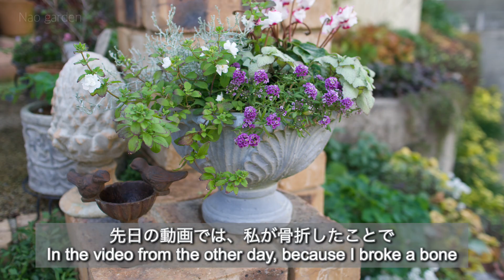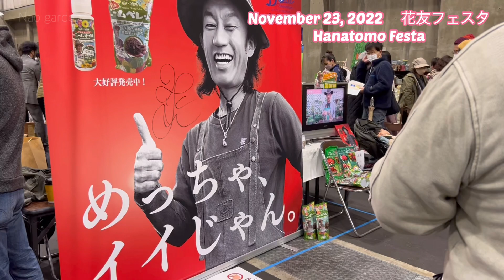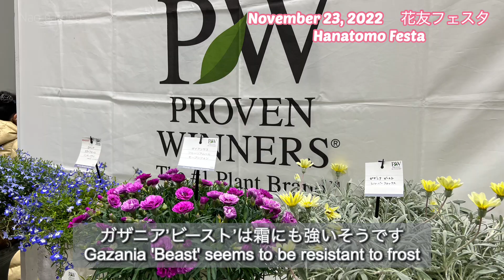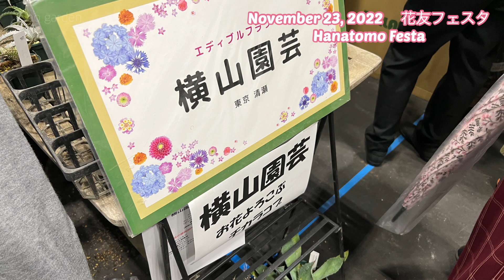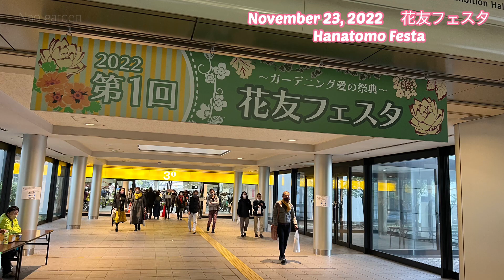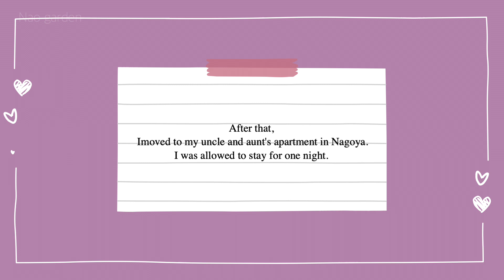【ガーデニングVlog 】凄すぎた‼️想像を超えた”花友フェスタ2022”｜名古屋で見た圧巻の日の出🌅｜2022 Hanatomo Festa was the best!! ️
いつもご視聴いただきまして誠にありがとうございます🥰🍀

先日は私の骨折について、たくさんの皆さまから
温かいお言葉や応援、専門家の方からの貴重なアドバイス、また、骨折をご経験された方からのお話しも
お聞かせくださいまして、本当に励みになりました。
心よりお礼申し上げます。
おかげさまで順調に回復しております🙏

今回は、前々から予定しておりました、
カーメン君✖️多肉農家Lier様　主催の
第一回　2022、11.23㊗︎ 花友フェスタに行ってまいりました。

たくさんの出展者のブース拝見させていただきまして
、またご来場者の皆様も思っていた以上に凄い人数で
驚き、とてもワクワクして感動していたしました。

今回はその様子と、最期は親戚のマンションに泊めていただいただき、そこでら見た圧巻の日の出の様子です。
よろしければぜひご覧いただけましたら嬉しいです。

※今回、骨折して片手で撮影しているため、エンディングのあたりから、カメラのブレがあります。
見辛いと思います。ご迷惑をおかけして申し訳ございません。ご了承いただけましたら幸いです。

⭐︎様々な植物を動画内でご紹介しています。
楽天市場でお買い求め出来る植物を載せています。よろしければ下記のリンクをクリックしていただき
チェックしてみてくださいね👇

よろしければ、ぜひこちらの動画もご覧いただけましたら嬉しいです😃

【ガーデニングVlog】春がチャンス‼️ステキな庭に変わる超オシャレで美しいグランドカバー9つ｜癒される美しいクリスマスローズ🥀｜9 ground covers for weed control

【ガーデニングvlog】秋にこれを植えないと春に後悔しちゃう！！イチ推しの宿根草を５つご紹介｜5 recommended autumn plants

【ガーデニングvlog】秋🌾これ植えないの？お庭が劇的に変わるオシャレなカラーリーフ＆グランドカバー｜Introducing 5 fashionable color leaves

音楽
DOVA

*･゜ﾟ･*:.｡..｡.:*･'(*ﾟ▽ﾟ*)'･*:.｡. .｡.:*･゜ﾟ･*

Hello everyone♪
 Thank you very much for always watching 🥰🍀

 The other day, I heard from many people about my fracture.
 Kind comments and support, valuable advice from experts, and stories from people who have experienced fractures
 Thank you for asking, it really encouraged me.
 Thank you very much.
 I am full of gratitude ☺️💗
 Thanks to you, I am recovering smoothly 🙏

 This time, I had planned for a long time,
 Hosted by Carmen-kun✖️succulent farmer Lier
 1st 2022, 11.23㊗︎ I went to the flower friend Festa.

 As someone who loves gardening, the presence of Mr. Carmen, the organizer of this event, is great.
 After all, you are pulling this industry at the forefront of us.
 I think.
 I wanted to convey my gratitude and gratitude, and my wish came true.
 I was very moved.
 Thank you very much for the wonderful event.

 By all means, if you could take a look at this time
 I'm happy.

 ⭐︎ Introducing various plants in the video.
We are posting plants that can be purchased on rakuten market.
 Check it out 👇

 Click here for Nao garden's Rakuten room

 [Recommended video]
 If you don't mind, I would be happy if you could watch this video too 😃

 [Gardening Vlog] Spring is your chance!  ️ 9 super stylish and beautiful ground covers that turn into a wonderful garden｜Healing beautiful Christmas roses🥀｜9 ground covers for weed control

 [Gardening vlog] If you don't plant this in the fall, you'll regret it in the spring!  !  Introducing 5 recommended perennial plants | 5 recommended autumn plants

 [Gardening vlog] Autumn 🌾 Why don't you plant this?  Stylish color leaves and ground cover that will dramatically change your garden | Introducing 5 fashionable color leaves

 music
 DOVA

 *･ﾟﾟ･*:.｡..｡.:*･ '(*ﾟ▽ﾟ*)'･*:.｡. .｡.:*･ﾟﾟ･*